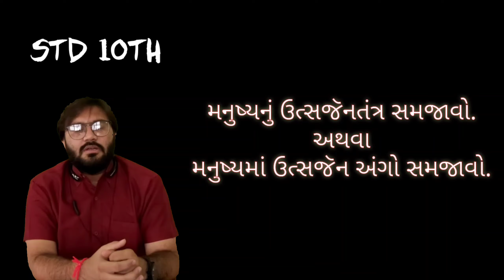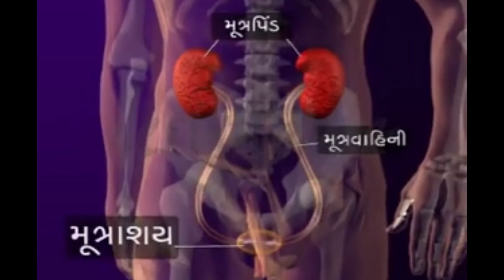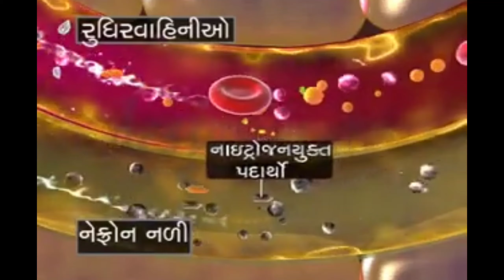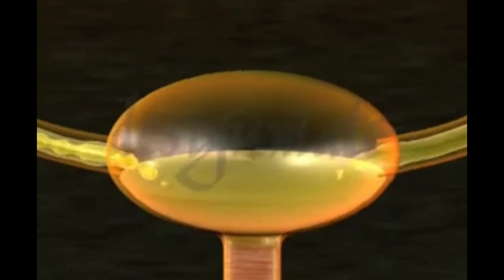STANDARD 10TH વિજ્ઞાન | મનુષ્યનું ઉત્સજૅનતંત્ર | GSEB | NCRT